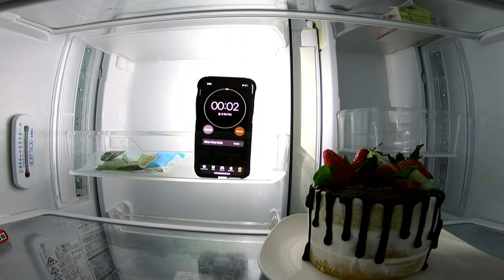Cooking Stream w/ Water GameChangers - JAKENBAKELIVE IN JAPAN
Click▼